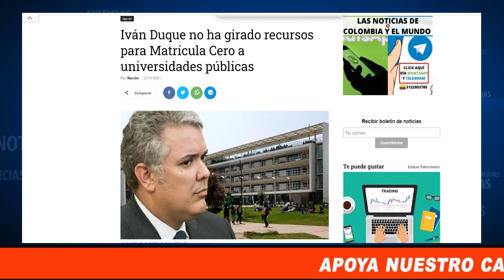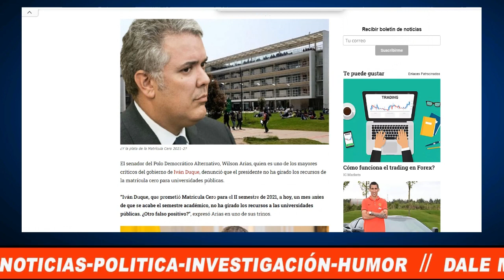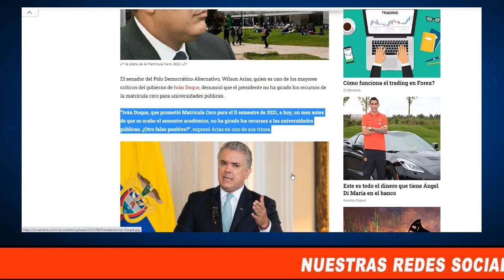ÑEÑEDUQUE NO HA GIRADO RECURSOS PARA MATRICULA CERO.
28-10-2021